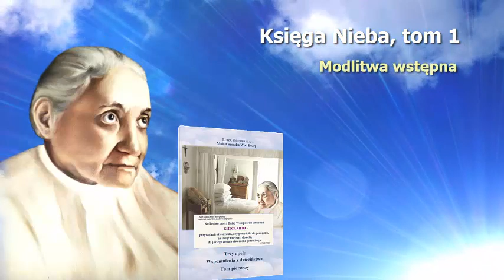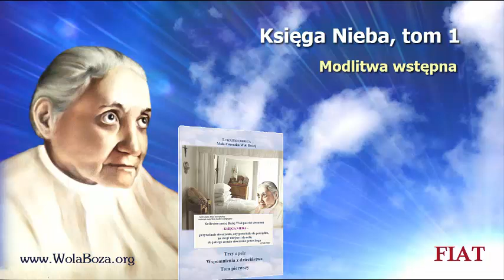Modlitwa wstępna - Księga Nieba, tom 1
Modlitwa wstępna - Luiza Piccarreta, "Mała Córeczka Woli Bożej", Księga Nieba, tom 1